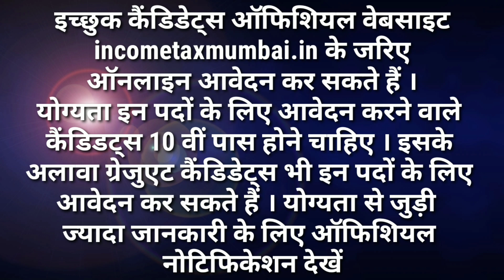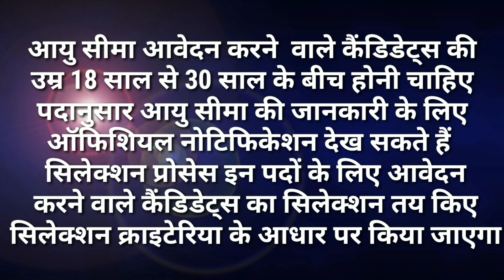आयकर विभाग भर्ती 2021/ Income Tax Job Recruitment 2021 / Income tax mts bharti 2021 /10th pass job